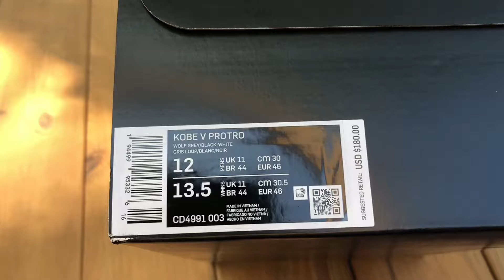Kobe V PROTRO PE DeMar DeRozan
Kobe V PROTRO PE DeMar DeRozan shoes are here. Guys, these shoes are nice looking and solid materials! I really like these ones. Hope you guys enjoy it!! Peace. Thanks